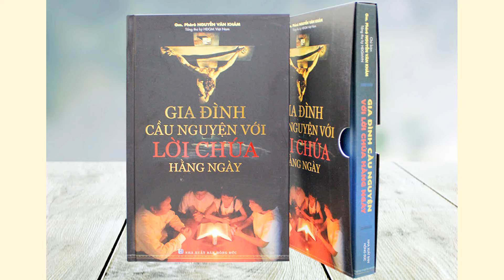Audio | Suy niệm Thứ Năm tuần XXV TN B 2021 | "Gia Đình Cầu Nguyện với Lời Chúa hằng ngày"